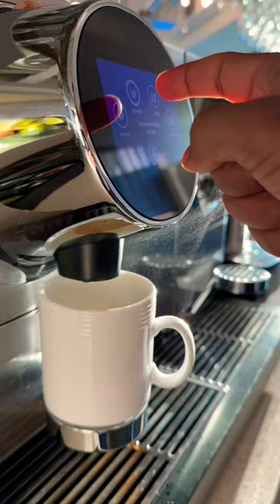Have you tasted the world most expensive coffee ?